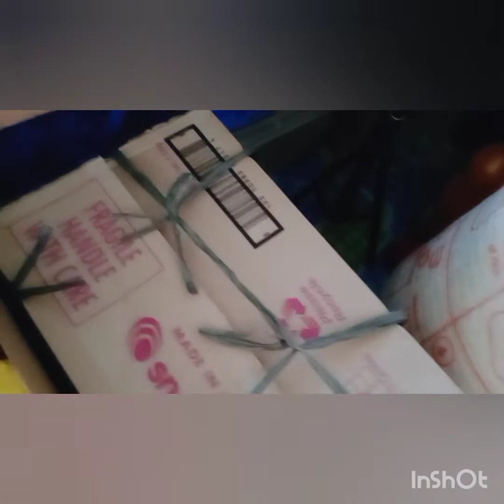Sobrang daming freebies sa Aking PaG groceries/LOUELA VILLAROSA